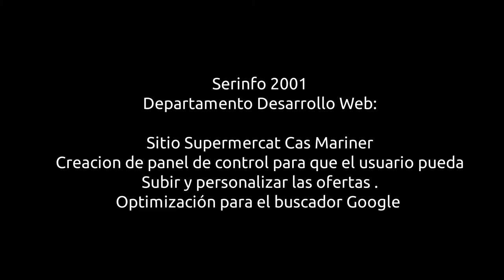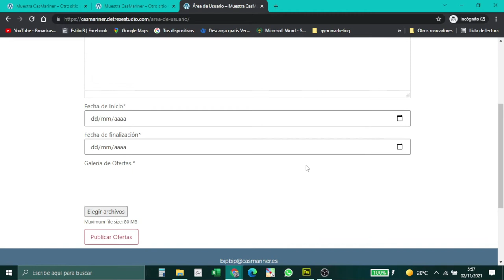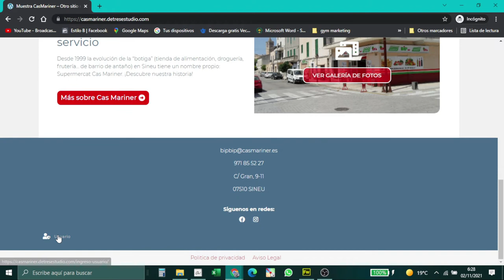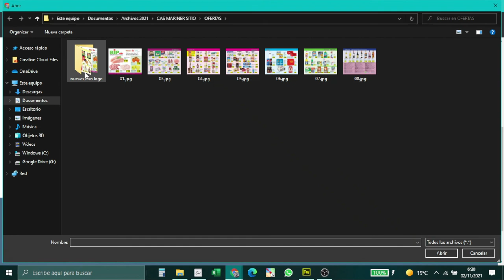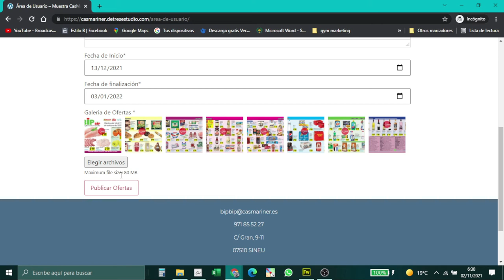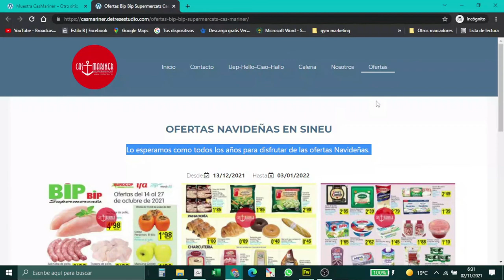Web Supermercat Cas Mariner, como administramos las ofertas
Creación de un Área de usuario con acceso restringido desde la cual el dueño del sitio web puede publicar sus ofertas personalizadas, con textos e imágenes